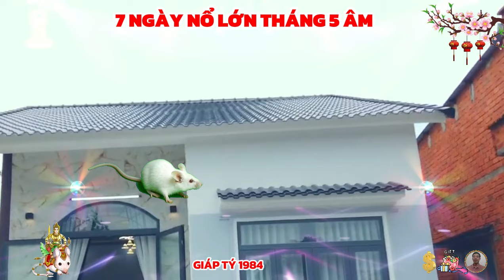🔴 Thần tài trả ơn. GIÁP TÝ 1984, Có 7 ngày tháng 5 âm, ăn sung mặc sướng như trúng số độc đắc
người sinh năm 1984 tuổi giáp tý mang mệnh kim, hải trung kim, vàng trong biển, những người có tuổi giáp tý sinh năm 1984 mệnh kim có tính nhẫn nại và ôn hòa, thuở nhỏ, những người tuổi giáp tý có cuộc sống nhiều đau buồn, cuộc đời may mắn thì ít mà rủi ro thì nhiều, vào năm 44 tuổi thì cuộc sống của họ bắt đầu thay đổi mạnh mẽ hơn, khoảng thời gian cực kỳ xấu và không được tròn đẹp đó chính là ở tuổi 43, chính bởi vậy, cần nên dè dặt và cẩn thận hơn.